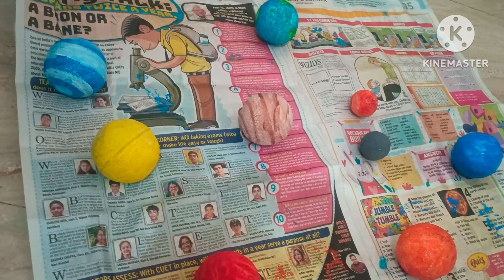How to make 3D project for class third/Solar system project for class third/3D project for school